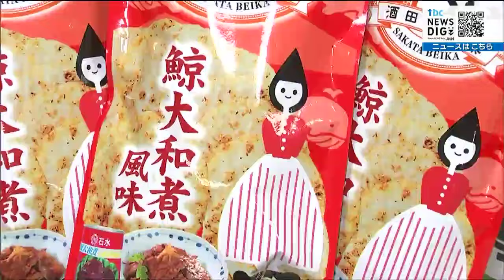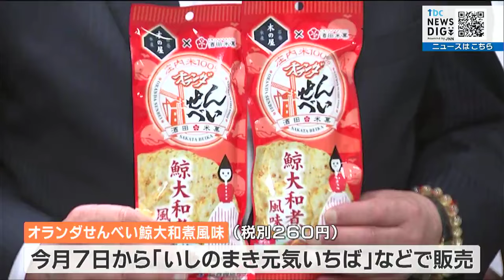味の決め手は"黒い粒々"新商品せんべい 使われているのはクジラ 宮城・石巻市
お菓子でクジラを食べるというコンセプトです。かつて捕鯨が盛んだった宮城県石巻市で、クジラ肉のパウダーをまぶした薄焼きせんべいの新商品が開発されました。新商品の「オランダせんべい鯨大和煮風味」です。表面に黒っぽく見えるのがクジラ肉のパウダーで、醤油をベースにショウガなども使って甘じょっぱく仕上げられています。発表会では齋藤正美石巻市長らが味を確かめました。齋藤正美 石巻市長：
「（クジラの）香りがする」石巻市鮎川地区は、かつて捕鯨で栄えたことからクジラの食文化を普及させようと石巻専修大学が、鯨肉の缶詰を扱う水産加工会社や、山形県にある「オランダせんべい」の製造業者などと協力して開発しました。パウダーは、クジラの缶詰の製造過程で出る端材を活用しています。木の屋石巻水産 木村優哉社長：
「クジラの缶詰を作るときに缶詰に入らないところが発生する。どう有効活用できるかは何年もの課題だった」酒田米菓 佐藤栄人副社長：
「重要な文化をつないでいく。鯨食を知らない人にも親しみのあるようなせんべいになっていけば」「オランダせんべい鯨大和煮風味」は税別260円で、7日から市内にある「いしのまき元気いちば」などで販売されます。